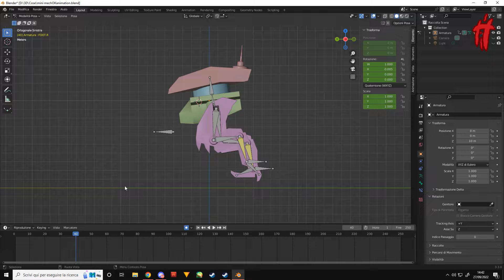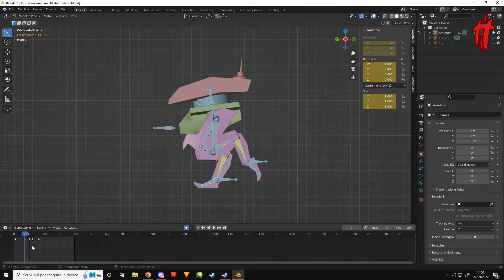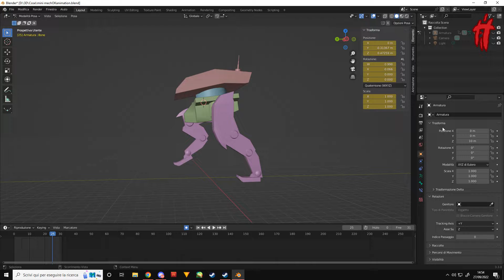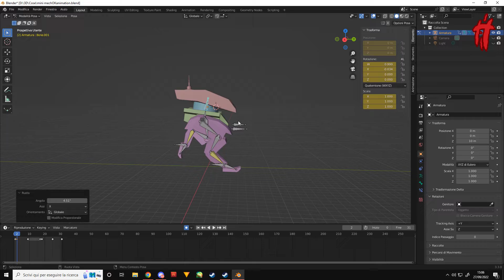- Blender Mech Run Cycle Animation Timelapse -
Watch me, a beginner, doing a simple Run Cycle. Enjoy 🐙